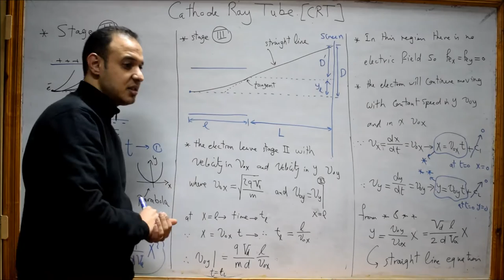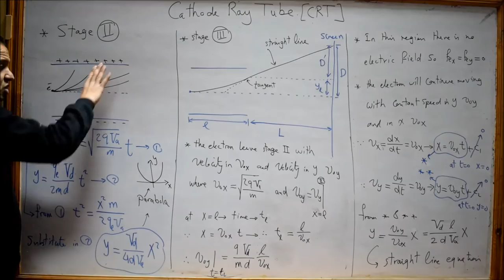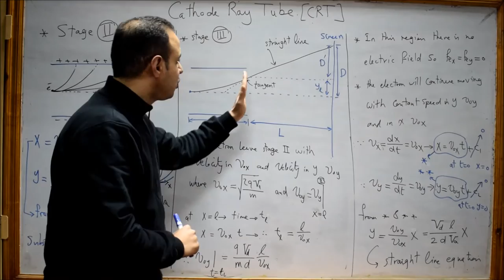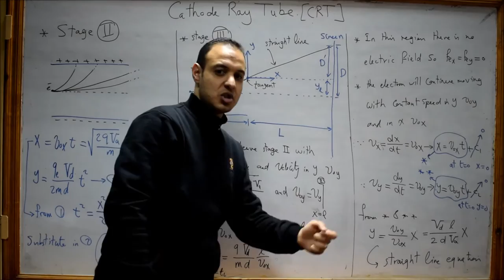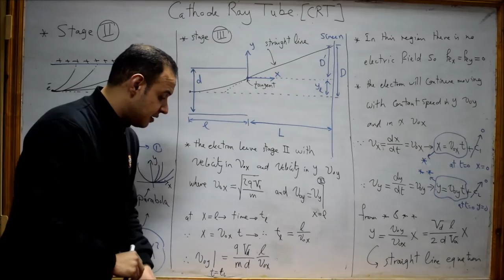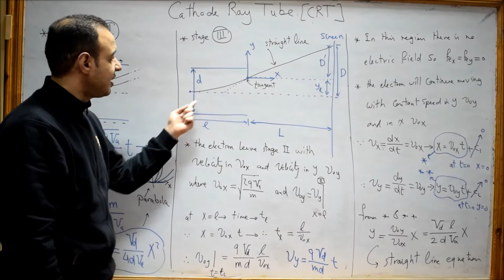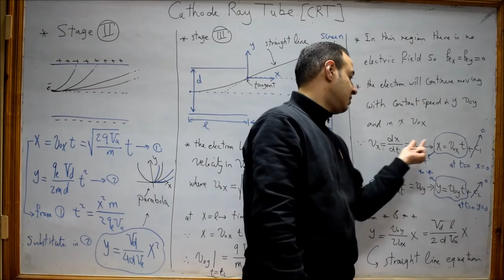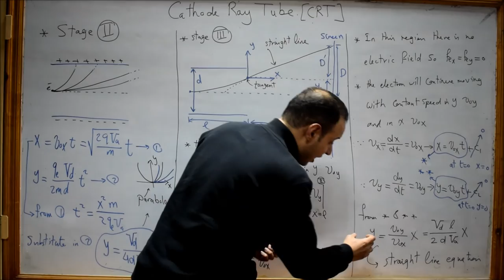Lec 4-Cathode Ray Tube-Stage 3 From Deflection Plates to Screen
-  Physics and analysis -  Arabic

We ask you to make Duaa for us
Jazakom Allaho Khairan for watching my videos